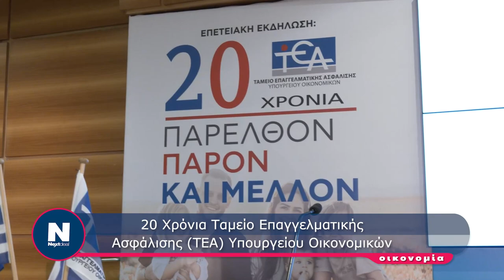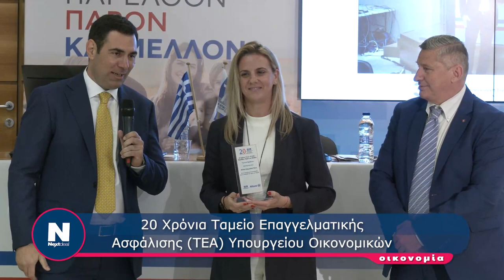20 Χρόνια Ταμείο Επαγγελματικής Ασφάλισης (ΤΕΑ) Υπουργείου Οικονομικών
20 Χρόνια Ταμείο Επαγγελματικής
Ασφάλισης (ΤΕΑ) Υπουργείου Οικονομικών